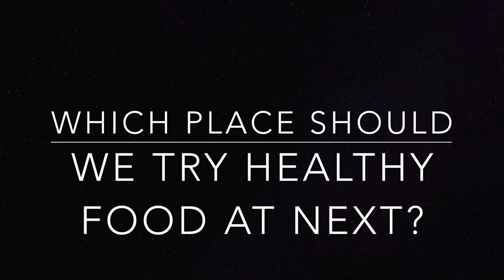Healthy & Lighter options at Be Our Guest!